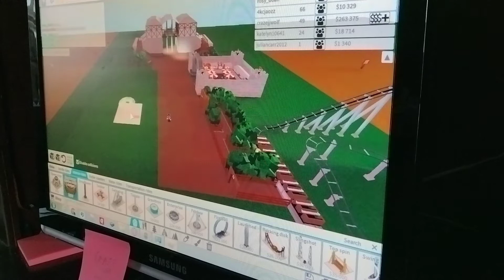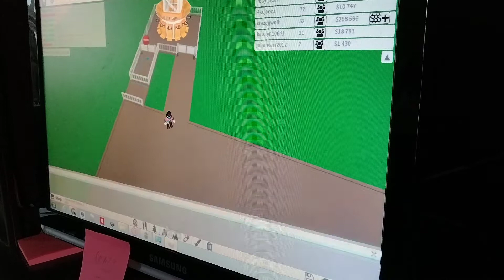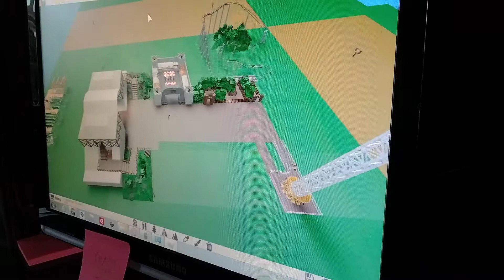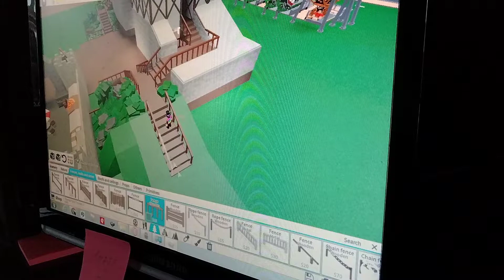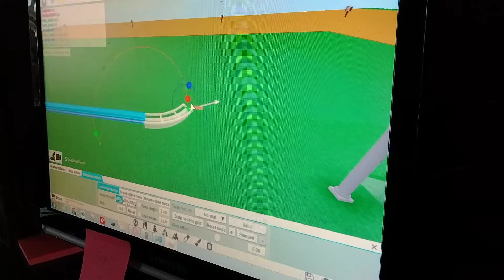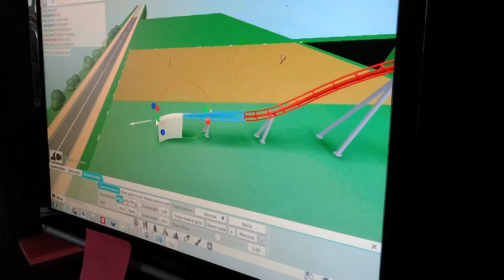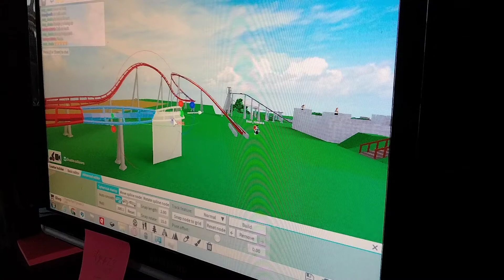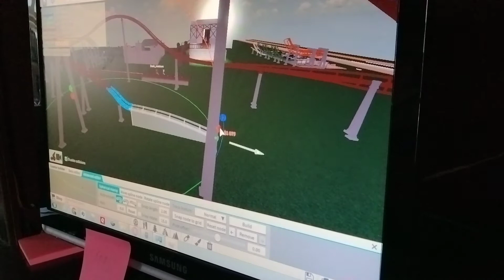2nd coaster! | craze park | #6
FWC Figures